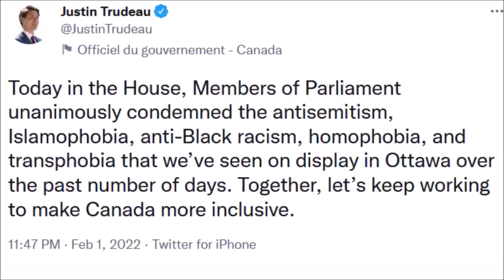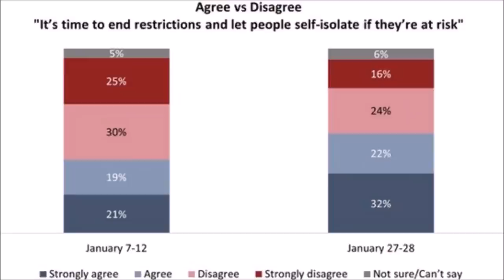Paul Weston: Truckers V Trudeau = Liberty V Tyranny